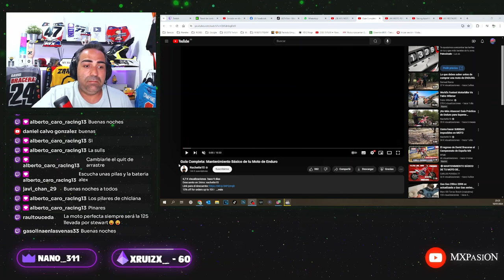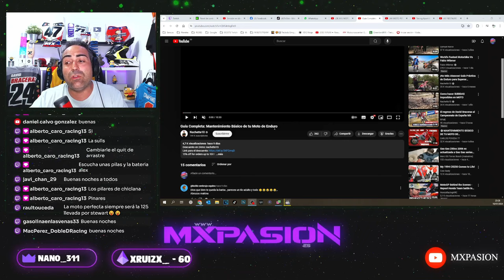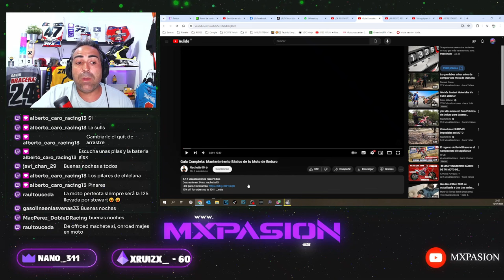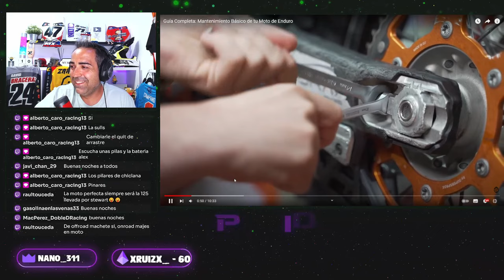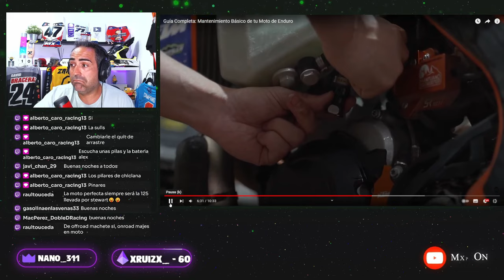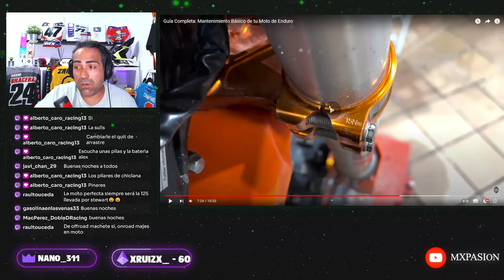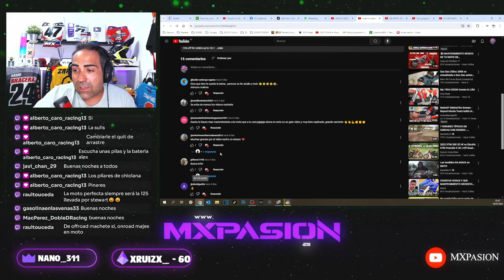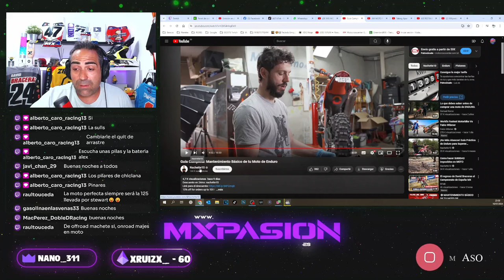MANTENIMIENTO MOTO DE ENDURO de la mano de NACHETE10😱​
Muy buenas amigos!!! En este video vemos al bueno de Nachete10 haciendo mantenimiento a una moto de enduro...Nachete un grande que abrió la puerta a los video vlogs en España😁